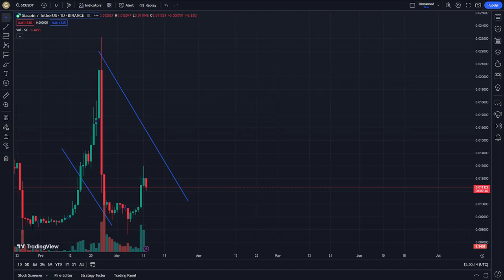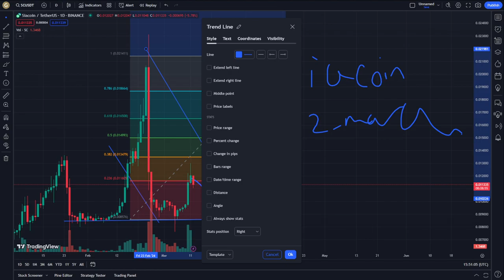SIACOIN Price Prediction News Today 12 March